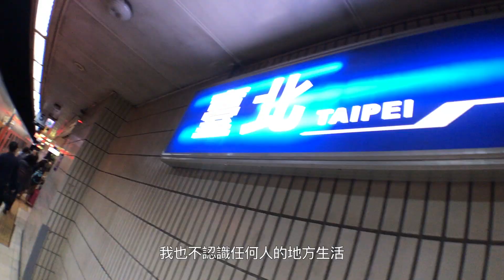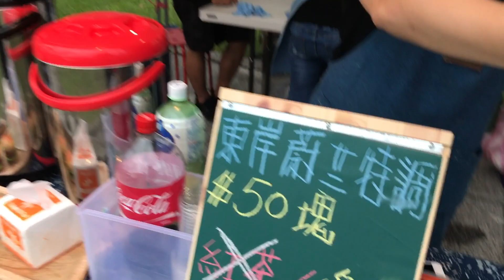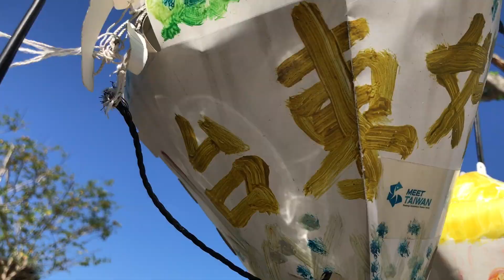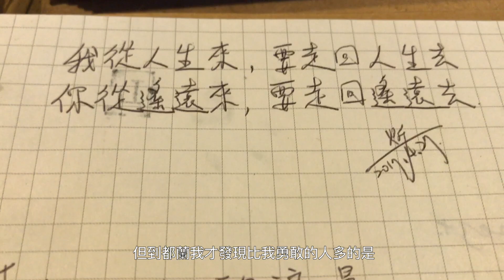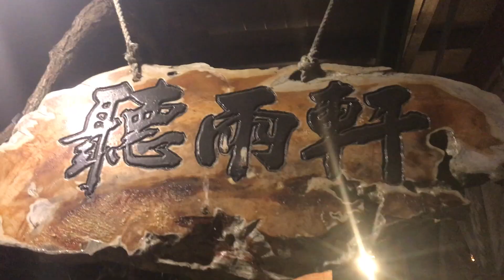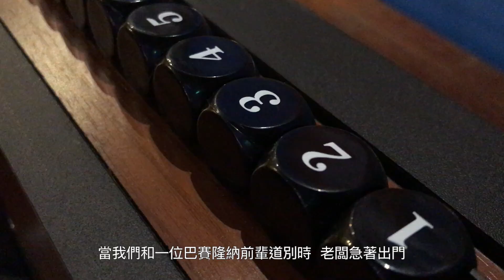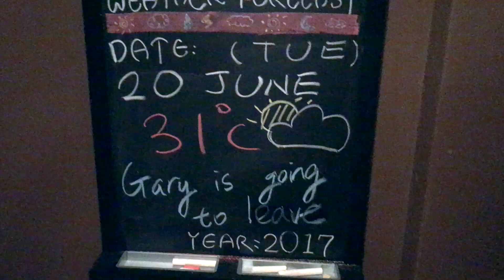【 短片 】我在十八歲時人生重開機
Summer 97 - GRiZ (ft. Muzzy Bearr)

It's about a journey which I will remember forever